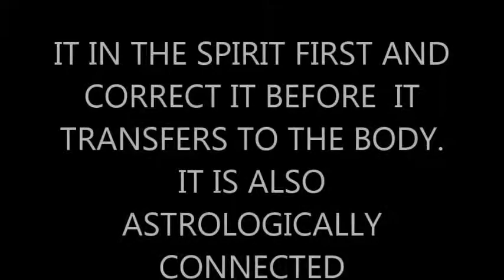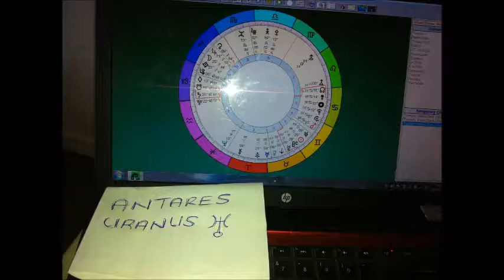CURE FOR CANCER IS HERE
CONSULT WITH ME IF YOU KNOW ANYONE SUFFERING FROM ANY STAGES OF CANCER. I REVERSE ALL STAGES OF THE DIS-EASE. LETS DISCUSS YOUR LOCATION AND THE FEES. I ONLY TAKE FULL PAYMENT AFTER THE PATIENT IS HEALED.